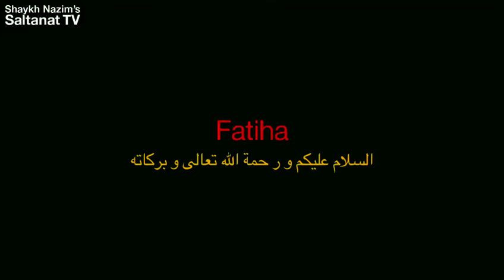Askeri Gücün Önemi | Şeyh Nazım Kıbrısi (ks)